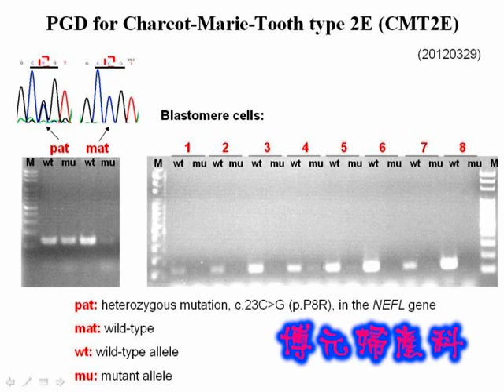TVBS報導 博元婦產科 基因晶片 試管嬰兒 終結白家近百年的三代漸凍人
台視報導 博元婦產科 基因晶片 試管嬰兒   第三代 試管嬰兒 晶片 PGD